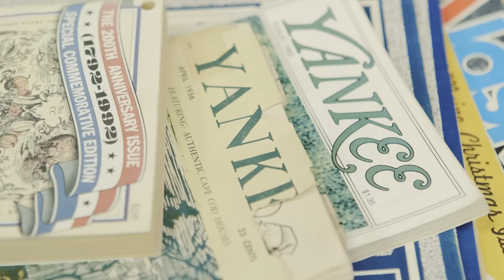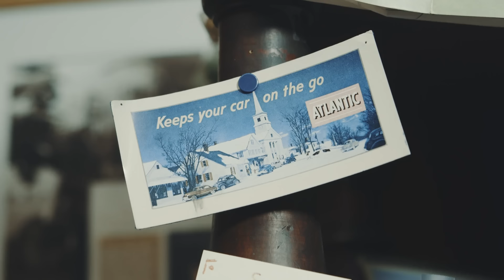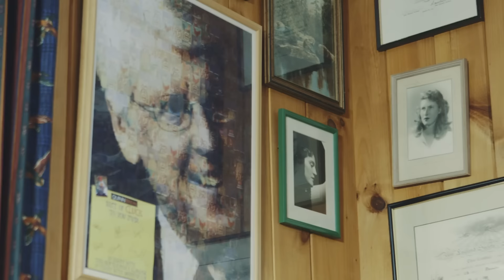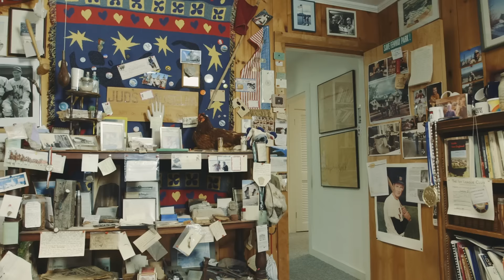Jud's Museum | Sept/Oct 2015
Watch Jud Hale talk about his 57 years at Yankee.